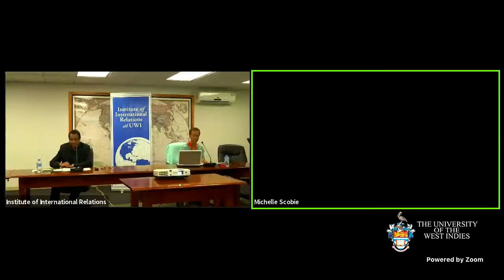Virtual Guest Lecture Dr. Kusha Haraksingh